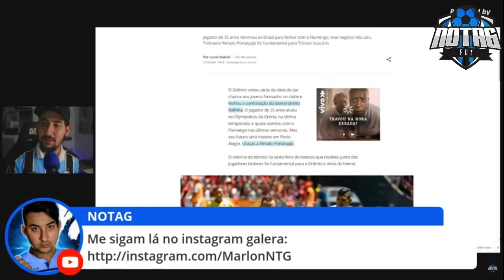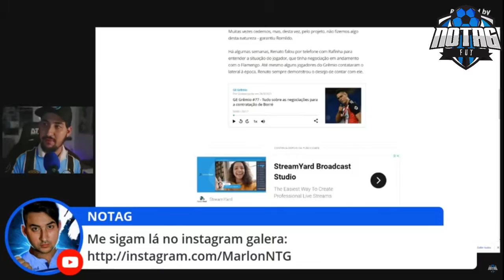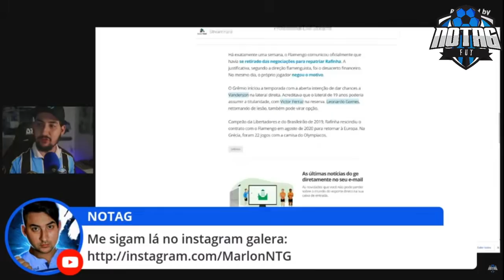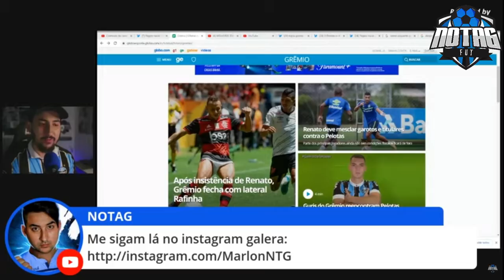🚨 ACERTOU! RAFINHA É DO GRÊMIO! RENATO INSISTIU e ROMILDO CEDEU!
Rafinha será anunciado em breve pelo Grêmio! Renato insistiu e conseguiu a liberação do Romildo para negociar com o jogador!